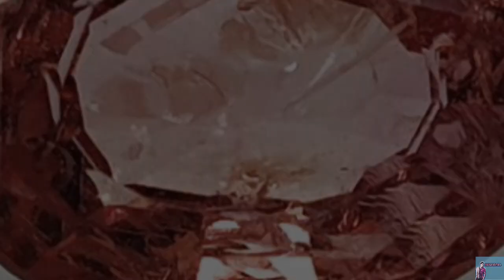10 Pinaka Mahal Na Bato Sa Mundo |Kasaysayan TV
🔴Maraming mga kumbinsido na ang pinakamahal na bato sa planeta ay isang brilyante. Sa katunayan, malayo ito sa kaso, dahil ang ating likas na katangian ay mayaman sa maganda at bihirang mga hiyas, ang halaga kung saan ay kung minsan ay mas mataas kaysa sa mga diamante. Nagsagawa kami ng detalyadong pagtatasa upang mabuo ang pinakamataas na pinakamahal na uri ng mga bato sa mundo at napansin na una sa lahat ang presyo ay apektado ng hindi pangkaraniwang mineral, kagandahan at availability nito sa pagbili. Gayundin sa dulo ng artikulo ay naghanda ng isang espesyal na sorpresa sa anyo ng isang seleksyon ng mga pinakamahal at sikat na mga bato na maaaring sorpresa sa kanyang cosmic presyo.

🔴Sources:
- Copyright Des claimer under section 107 of the copyright act 1976, allowance is made for fair “Fair use” for purposes such as criticism,comments,news reporting, teaching, scholarship, education and research... Fair use is a use permitted by copyright statute that might otherwise be infringing...

🔴Ang nilalaman ng Channel nato!
- Kwentong kakaiba
- Kwentong kababalaghan
- Mga Viral Videos

🔴 Sinulat at nanggaling kay Ej Marasigan
🔴 At Ginawang Educational Video Ni Ej MarasiganTVIRAL

🔴 Lahat tayo ay may ibat ibang paniniwala sa mga ganitong usapin...

🔴 Kung nasayahan ka o nagustuhan mo ang video na to please subscribe at wag kalimutan i click ang bell button para ma update kayo sa mga new upload sa channel na to...

🔴 Kung may tanong ka bisita kalang saaakin FACEBOOK account

Maraming salamat sa inyong panonood at pakikinig.